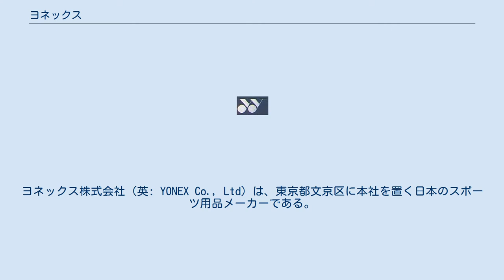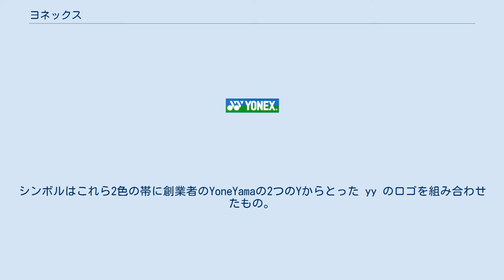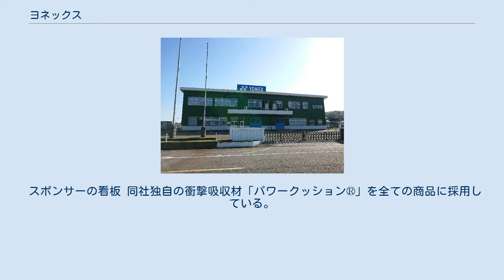ヨネックス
ヨネックス株式会社（英: YONEX Co., Ltd）は、東京都文京区に本社を置く日本のスポーツ用品メーカーである。
 創業の地にある工場 創業者の米山稔が、1946年（昭和21年）に新潟県三島郡塚山村（越路町→現：長岡市）で「米山木工所」を創業する。
当初は漁業用の木製浮きを製造していたが、のちに樹脂製が発売されたことで、経営が思わしくなくなり、止む無く製造品目の転換を余儀無くされる。
 1957年（昭和32年）に バドミントンラケットの製造を開始する。
1958年（昭和33年）に株式会社へ改組して輸出を拡大する。
1963年（昭和38年）に貿易部門を担う株式会社ヨネヤマスポーツ（現・同社海外営業部）を設立して工場拡張と事業展開を図る。
 1974年（昭和49年）に社名をヨネックススポーツ株式会社へ、ヨネヤマスポーツをヨネックス貿易株式会社へそれぞれ改称してテニスラケットの製造に注力する。
1982年（昭和57年）に社名をヨネックス株式会社へ改称し、ゴルフ市場に参入してゴルフクラブやウェアの製造を開始する。
1995年（平成7年）にスノーボード市場へ参入し、2011年にJリーグ柏レイソルとユニフォームサプライヤーとして契約してサッカー市場へ参入する。
 初代ロゴマーク ２代目ロゴマーク 「空」に由来する青と、「大地」に由来する緑をコーポレートカラーに採用している。
シンボルはこれら2色の帯に創業者のYoneYamaの2つのYからとった yy のロゴを組み合わせたもの。
 初代はvと○でyを表現し、これは前身の「ヨネヤマスポーツ」時代からの物である。
 2代目は斜線が1本入る▽と○でyを表現しており、現在は2代目を継承したデザインの3代目である。
 1980年代後期に、ロゴマークについてのテレビCMを「ニュースステーション」（テレビ朝日系）などの番組でテレビ放映していたことがある。
 メディアを再生する 動画：長岡まつり大花火大会でヨネックスが提供する「超大型ミラクルスターマイン」（2015年8月3日） 長岡まつり大花火大会でヨネックスが提供する打ち上げ花火もコーポレートカラーの青と緑を中心としたものとなっている。
 スポンサーの看板 同社独自の衝撃吸収材「パワークッション®」を全ての商品に採用している。
 など ゴルフ用品の製造に留まらず、創業地の新潟県内でゴルフ場の運営にも参入している。
 三波豊和が、テレビ出演の際の衣装として「ヨネックス」製のウェアを着用する頻度が高く、スポーツ選手以外では珍しいケースである。
これは、父・三波春夫がヨネックス会長の故・米山稔氏と同郷の幼馴染みで親交があったためで、これが縁で同社関連の宣伝イベント出演なども多い。